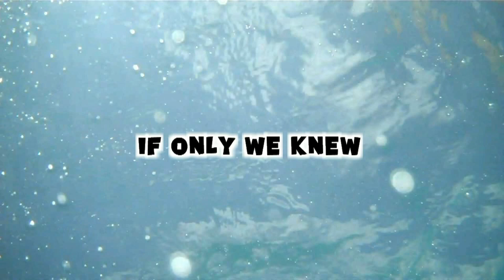CHLOE CAT! (Day 549 - 1.23.12)